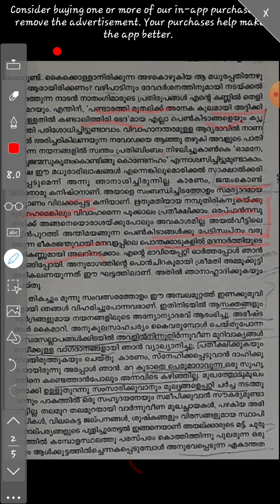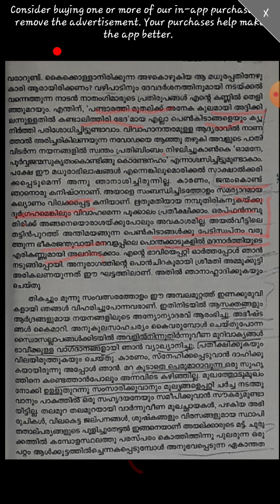V.T. ഭട്ടതിരിപ്പാട് (part 3 continuation)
3 RD sem MALAYALAM